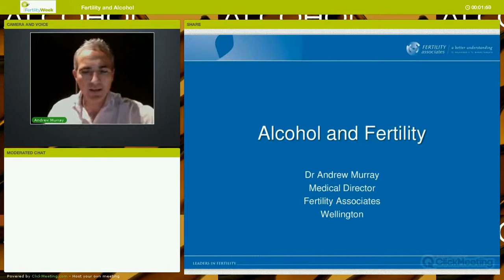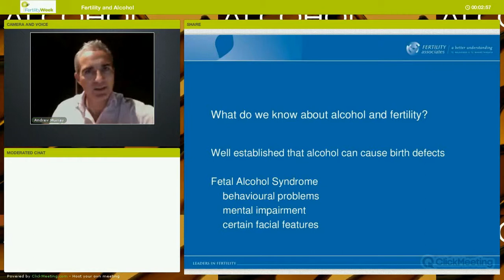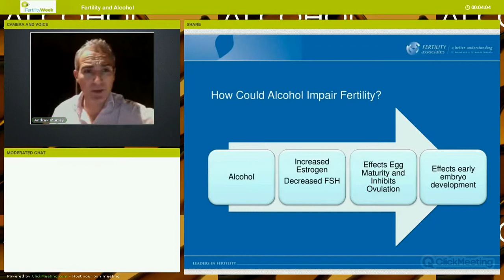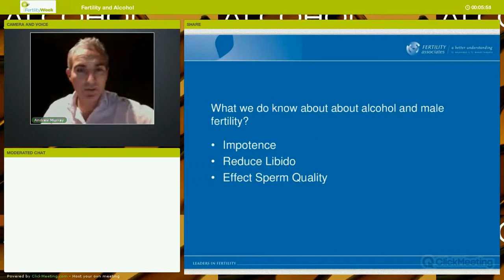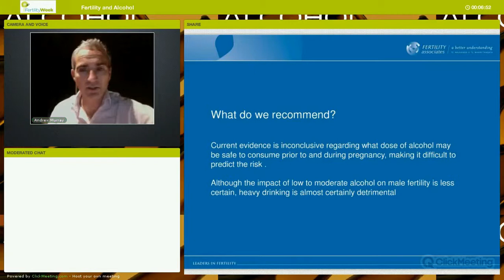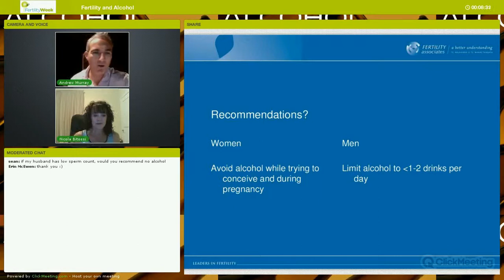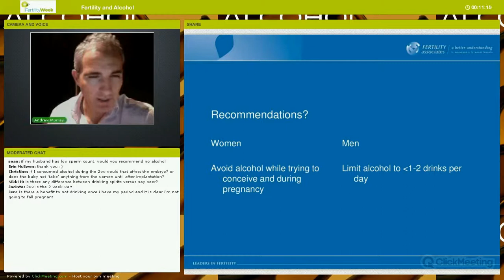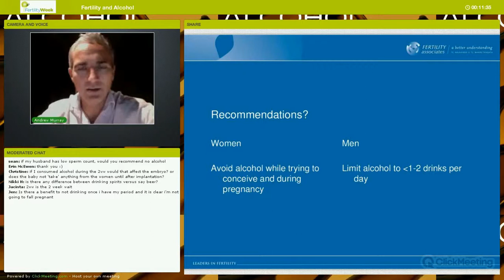Fertility and Alcohol with Dr Andrew Murray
Dr Andrew Murray, Medical Director of Fertility Associates Wellington, explains the impact of alcohol on male and female fertility.  This Webinar was part of the 2014 campaign Fertility Week: Be Fertility Fit.